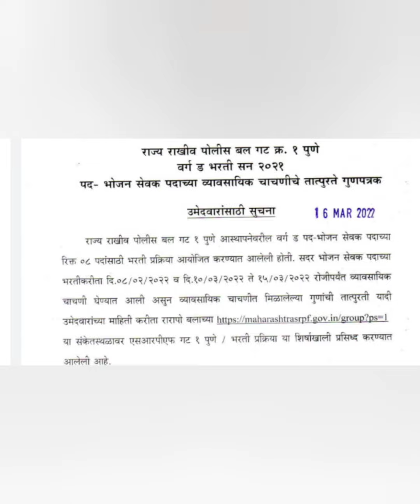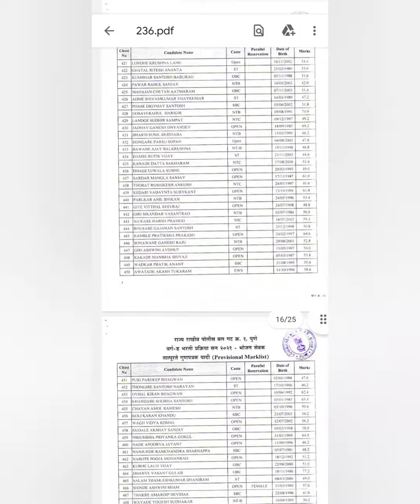SRPF BHARTI 2022, गट क्र. 1 पुणे भोजनसेवक तात्पुरते गुणपत्रक यादी जाहीर.